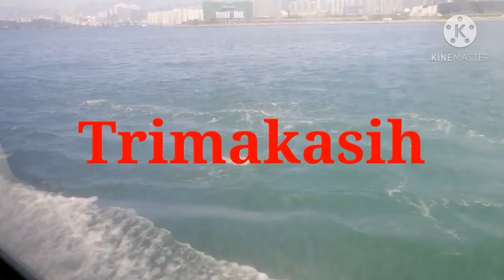Liburan naik perahu di chueng chau HONGKONG